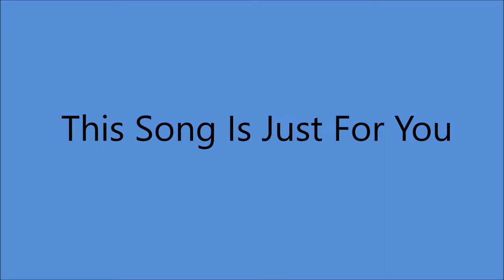Rosie Flores - This Song Is Just For You [c.1990].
[Written by  Perk Williams - Cecil Harris]
1st. Recorded 12 December 1955
           by Jimmy Heap [with Perk Williams]

 UNISSUED - Released  on  CD  "Rosie Flores, Ray Campi -
                                  A Little Bit Of Heartache" [1997]
This Track :  Rosie [rh gt/vcl refrain/vcl duet/vcl solo]
                      Ray [vcl leader/vcl duet/vcl refrain]

Recorded  28 August/1 September 1990 -
Hilltop Recording Studio, Nashville, TN -
 From All Sessions inc Overdubs :
Rosie Flores [vcls/rh gt],
Ray Campi [vcls/snare drum/ac bass/rh gt],
Diz Disley [ac gt], Skip Heller [el gt], Josh Graves [dobro/steel gt],
Charlie Cunningham [ac bass], Jeff Teague [drums],
Jesse McReynolds [mandolin], Glen Duncan [fiddle],
Curley Hollingsworth [piano], Billy Troy [background vcls]Producer : Billy Troy and Ray Campi.

ROSIE FLORES
Born 10 September 1950 in San Antonio, TX
Active in Other Groups from 1968 to 1985
Recorded SOLO from 1985 to Present

1986  Academy of Country Music
        Top New Female Vocalist
2007  Peabody Awards
           "Whole Lotta Shakin"
2014 Ameripolitan Music Award
           Honky Tonk Female
2014  Ameripolitan Award
            Rockabilly Female
Has Worked on Many Tribute  ALBUMS